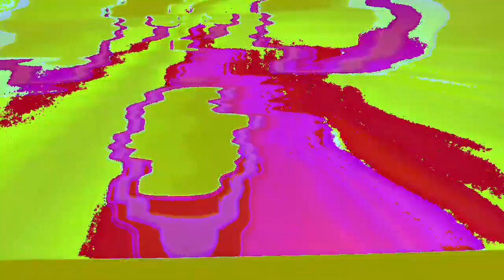[EPILEPSY WARNING] Movie 23 02 21 06h05m27s *Photosensitivity Warning*